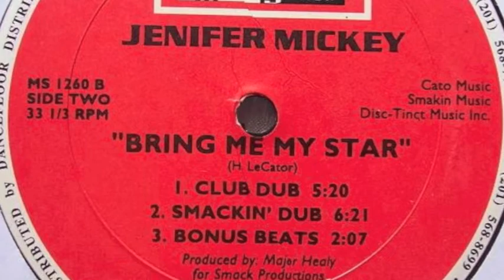Jenifer Mickey - Bring Me My Star (Smackin' Dub)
Jenifer Mickey ‎– Bring Me My Star
Music Station ‎– MS 1260, Music Station ‎– MS1260